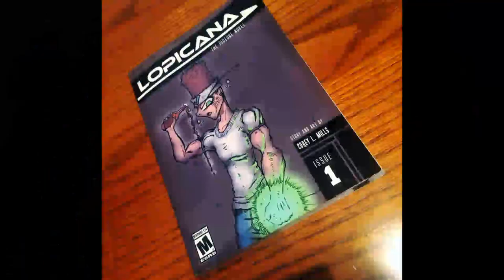Lopicana Issue 1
Hey Everyone. Long-time no see. I know I've been out for a minute from YouTube, but I'm coming back with a whole different style and in a whole different Industry. As you know I'm a HUGE Anime/Manga fan so I decided to go ahead and write, illustrate and publish my own Manga entitled:

LOPICANA!
Google it! Now!

The Book will be released in April 2020.
I'm accepting pre-orders through Facebook and Instagram.
So SEARCH LOPICANA ON FACEBOOK AND INSTAGRAM!

Thanks,
Corey L. Mills
MC MONsta BEATZ